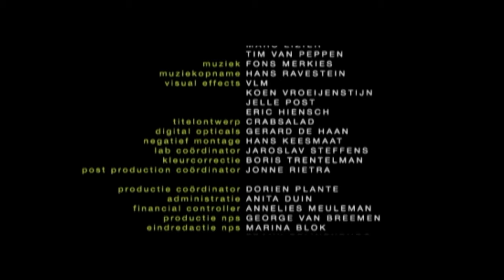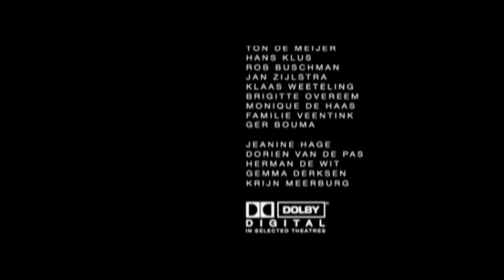Beet | Korte film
Dialoogloze korte film over de verveelde zestienjarige Sjoerd. Hij heeft geen zin in de vakantie met zijn ouders en zusje in een stacaravan op Camping Kontiki. Tijdens een stortbui wordt hij onverwacht overvallen door een gebeurtenis die zijn leven een andere wending geeft.

2003
Regie: Annemarie van der Mond
Scenario: Rob Bloemkolk & Annemarie van der Mond
Producent: Zoo Pictures
Cast: Rifka Lodeizen, Tobias Nierop

KORT! geeft een mix van jonge en gevestigde scenarioschrijvers en filmmakers de kans korte fictiefilms te maken. De NTR, het Nederlands Filmfonds, het NPO-fonds en CoBO maken jaarlijks de productie mogelijk van tien korte fictiefilms, met een lengte tussen de 5 en 10 minuten. Meer info hierover op